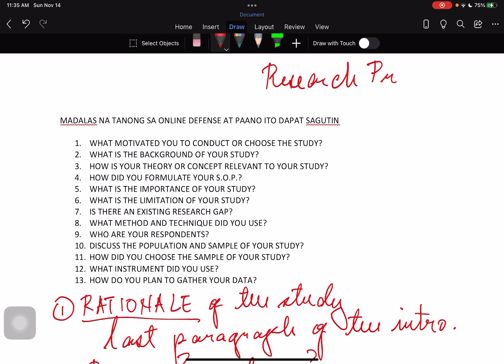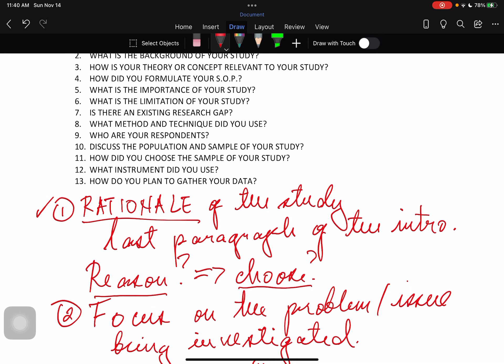RESEARCH DEFENSE QUESTIONS AND HOW YOU SHOULD ANDWER THEM